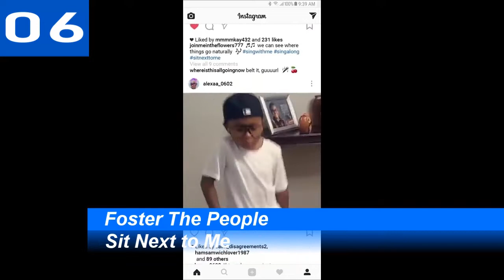Billboard - Year-End 2018 - Hot Rock Songs | US Charts | ChartExpress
Monday:

Tuesday:

Wednesday→Thursday